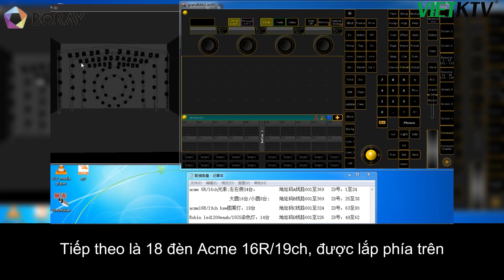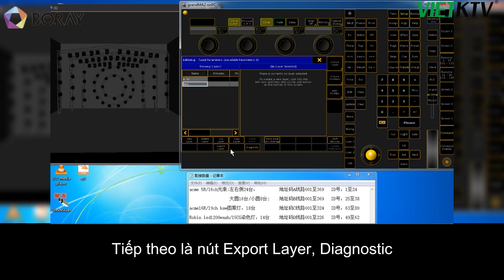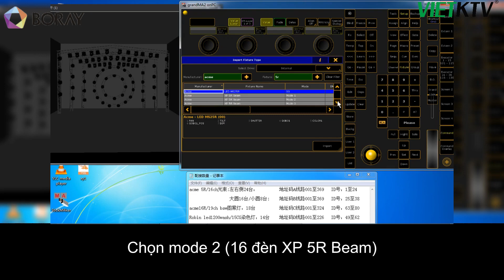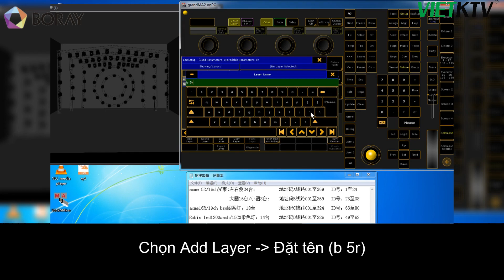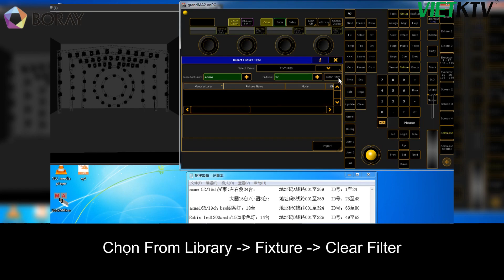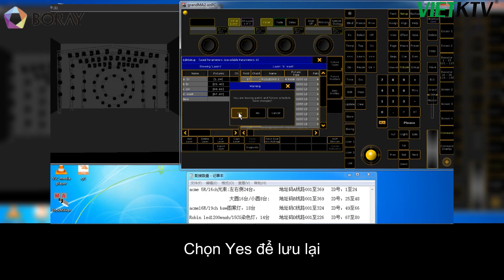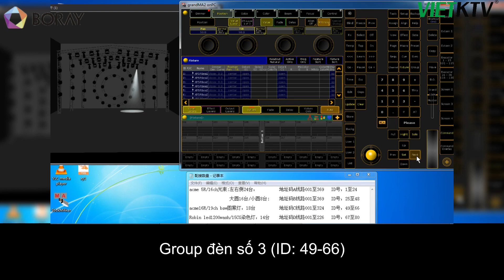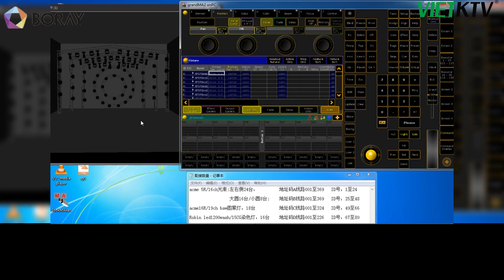7 - Hướng Dẫn Kết Nối Đèn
7 - Hướng Dẫn Kết Nối Đèn